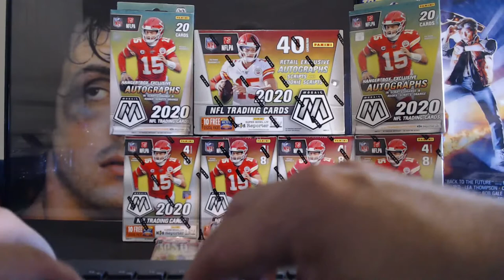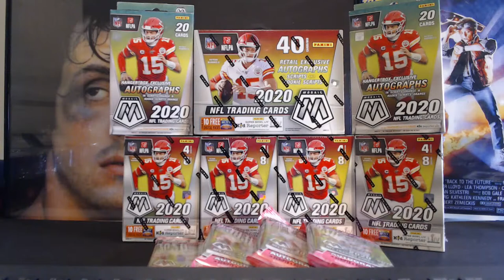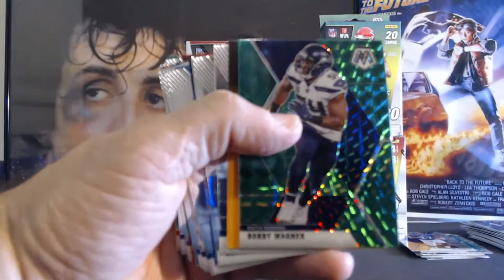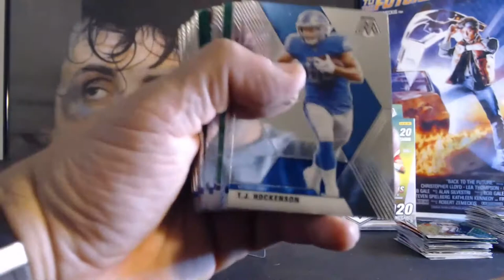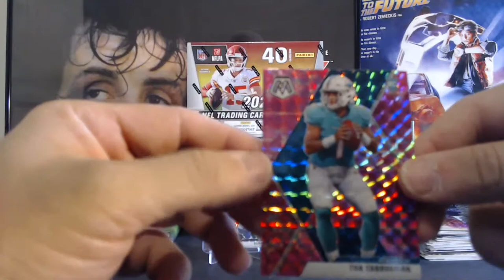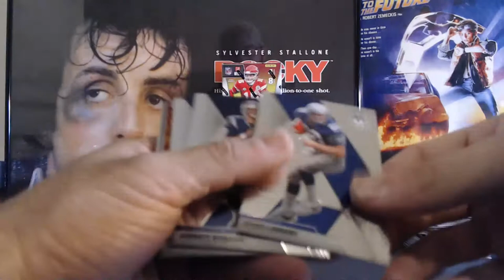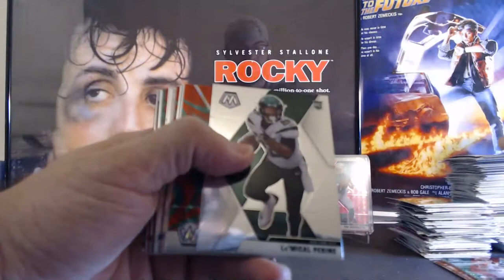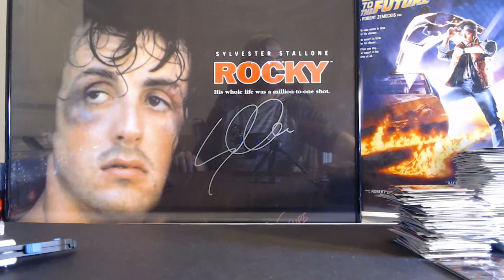2020 MOSAIC FB 11 BOX/CELLO MIXER BREAK #107 10.16.20